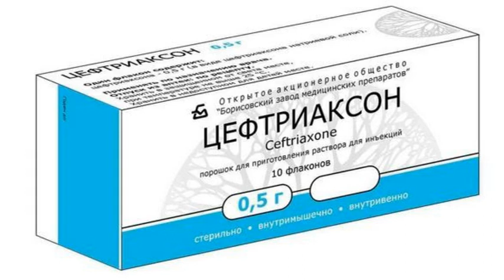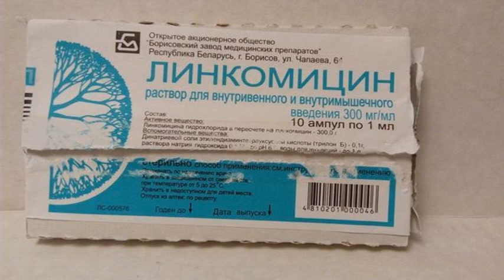5 antibiotice cu spectru larg pentru pisici: uz veterinar pentru infecții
5 Tipuri de antibiotice cu spectru larg pentru pisici și câini

5 Tipuri de antibiotice cu spectru larg pentru pisici și câini